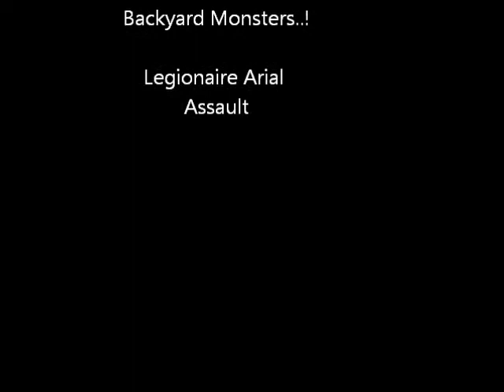Backyard Monsters - Legionnaire Aerial Assault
Backyard Monsters player Rory A. Weaver's Level 41 aerial assault on the Abunakki Tribe during Declare War.